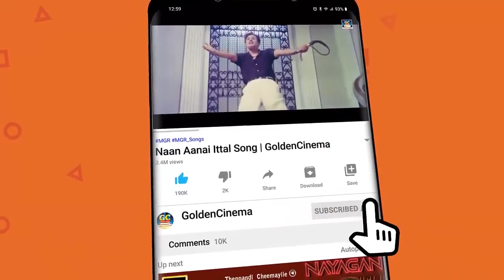உறவுகளின் பிரிவு தாங்க முடியாமல் பாடிய பழைய சோக பாடல்கள் | Palaya Soga Padalgal | 60s Sad Songs.